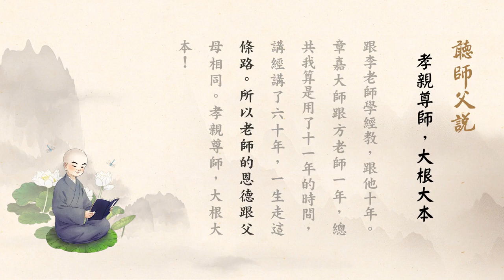聽師父說有聲書 079 孝親尊師，大根大本